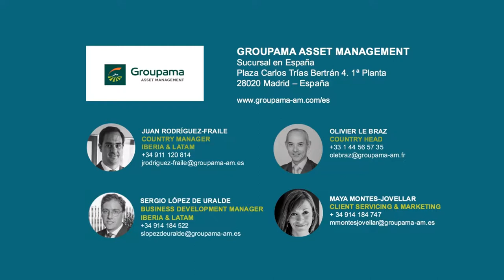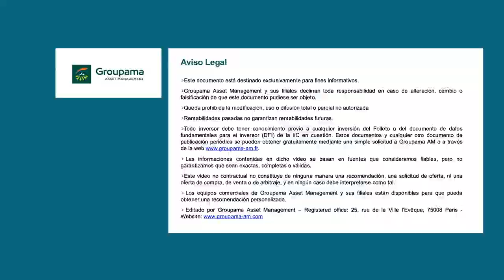G Fund Short Term Bonds - En 2 Palabras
Opinion y hechos recientes de gestion por Olivier LE BRAZ, country head, Groupama Asset Management y Alberto TERRICABRAS, miembro del equipo de gestión del fondo Groupama Ultra Short Term Bonds.

Groupama Asset Management and its subsidiaries decline all responsibility for any alteration, deformation or falsification of this document.
Any unauthorized modification, use or distribution, in whole or in part in any manner whatsoever, is prohibited.
All investors must read the prospectus or the key investor information document (DICI) of the UCI before any investment. These documents and other periodic documents can be obtained free of charge on request from Groupama AM
This video, produced by Groupama Asset Management from sources considered reliable, should not be interpreted as having any contractual value.
This non-contractual material does not constitute a recommendation, a solicitation of an offer, or an offer to buy, sell or arbitrage, and should not be interpreted as such.
The sales teams of Groupama Asset Management and its subsidiaries are at your disposal to help you obtain a personalized recommendation.
Published by Groupama Asset Management - Head office: 25 rue de la ville l'Evêque, 75008 Paris